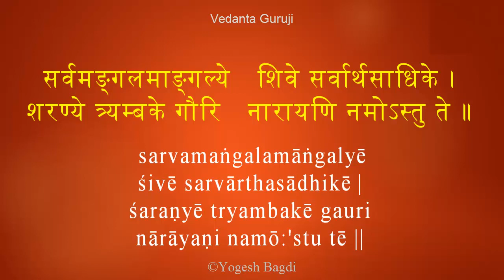श्री देवी स्तोत्रम् – सर्वमङ्गलमाङ्गल्ये; Shri Devi Stotram – Sarva Mangal Maangalye – by Dr.Sujata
श्री देवी  स्तोत्रम्
सर्वमङ्गलमाङ्गल्ये शिवे सर्वार्थसाधिके ।
शरण्ये त्र्यम्बके गौरि नारायणि नमोऽस्तु ते ॥
śrī dēvī  stōtram
sarvamaṅgalamāṅgalyē śivē sarvārthasādhikē |
śaraṇyē tryambakē gauri nārāyaṇi namō:'stu tē ||

Brief Explanation
This stotram is in sanskrit and for Parvati devi. Goddess Parvati is the concort of Lord shiva and is worshipped as Shakti The Puranic literature describes her as having many forms including Durga, Chandi, Kali and Uma. While Shiva represents the efficient cause of creation Shakti symbolises the material cause. And without the material cause no creation is possible. Therefore Shakti plays an important role increation along with Shiva.